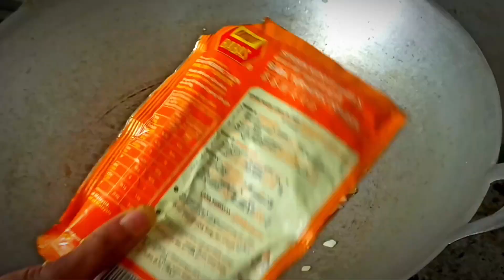Chicken Recipe Cooking / Chicken Recipe / Cooking of Bangladesh Chicken / রান্না করার সহজ উপায়! 🤤